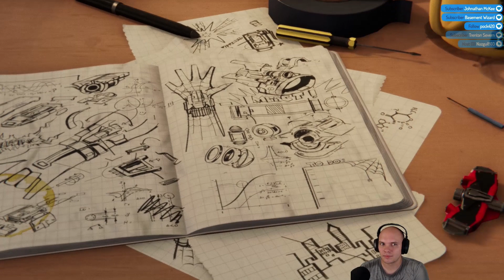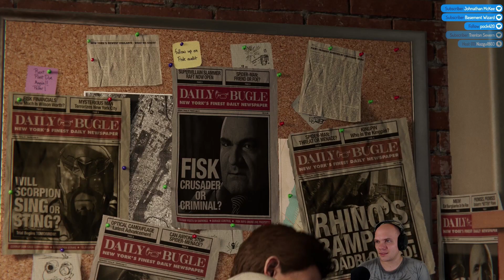WILLIE THE KINGPIN! - Part 1 - Marvel's Spider-Man - Story Gameplay (Lets Play Walkthrough)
Lets Play Marvel's Spider-Man Gameplay Walkthrough - is a wall climbing, web slinging action adventure. Play as Peter Parker a boy with a fantastic secret. Student by day, Crime Fighter also by day. ⬇️ MORE INFO DOWN BELOW ⬇️

Marvel's Spider-Man gameplay Walkthrough includes The Prologue, Main Story, Ending, Abilities, buildings, Cut Scenes, Cinematics, Full Game, Full Campaign and more until the Ending of the Single Player Story Campaign.

For those who dont have the time to watch the stream, these are two the point story missions. Enjoy

► ABOUT GAME
Marvel's Spider-Man features your favorite web-slinger in a story unlike any before it. Now a seasoned Super Hero, Peter Parker has been busy keeping crime off the streets as Spider-Man. Just as he's ready to focus on life as Peter, a new villain threatens New York City. Faced with overwhelming odds and higher stakes, Spider-Man must rise up and be greater.

Be Spider-Man - After eight years behind the mask, Peter Parker is a crime-fighting master. Feel the full power of a more experienced Spider-Man with improvisational combat, dynamic acrobatics, fluid urban traversal, and environmental interactions. A rookie no longer, this is the most masterful Spider-Man you've ever played.
Worlds Collide - The worlds of Peter Parker and Spider-Man collide in an original action-packed story. In this new Spider-Man universe, iconic characters from Peter and Spider-Man's lives have been reimagined, placing familiar characters in unique roles.
Marvel's New York is Your Playground - The Big Apple comes to life as Insomniac's most expansive and interactive world yet. Swing through vibrant neighborhoods and catch breathtaking views of iconic Marvel and Manhattan landmarks. Use the environment to defeat villains with epic takedowns in true blockbuster action.